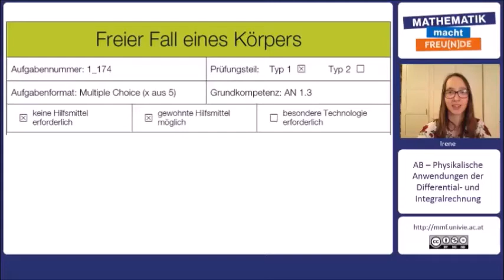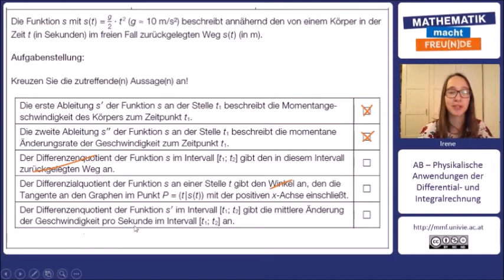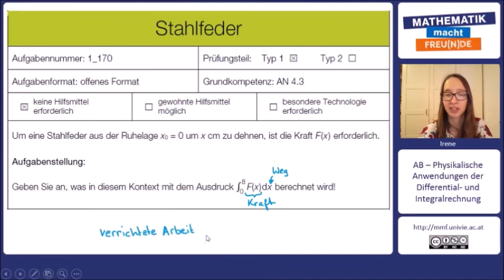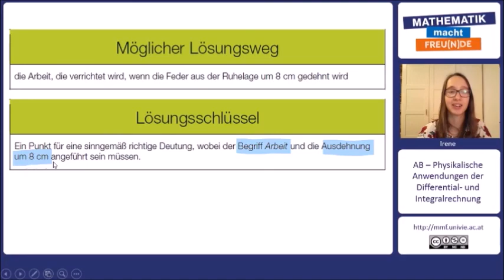SRDP Aufgaben Typ I Teil 2